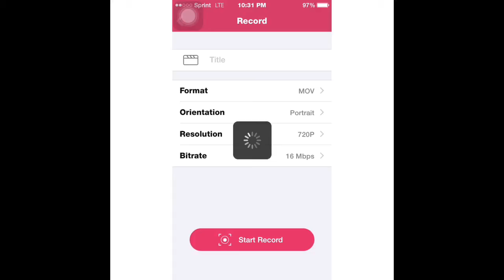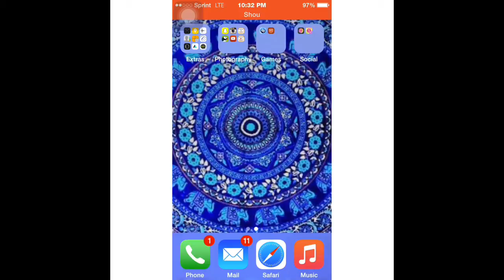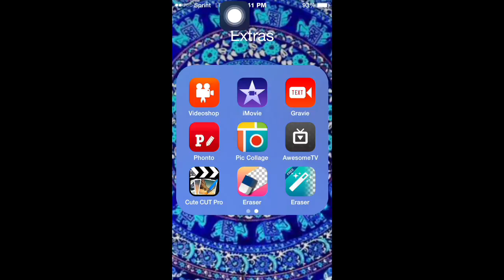discussing the hate comments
I just want to say that if you don't have anything nice to say then don't say it at all . Thank you for everyone who had my back in this situation.. You guys are true homies💗 love y'all!! You are the best!💗👌🏻